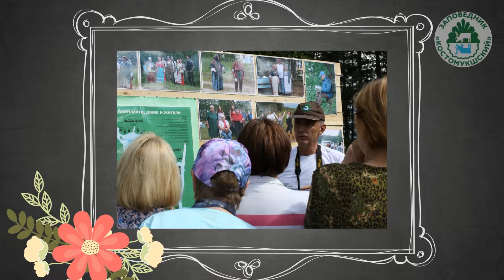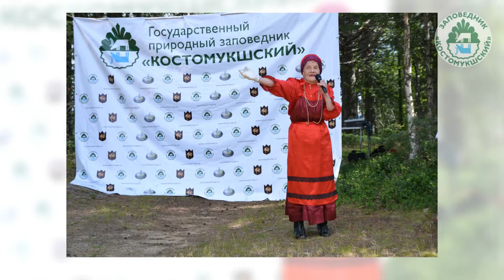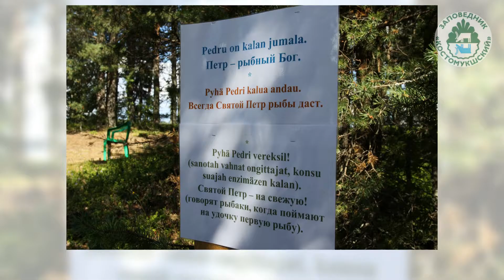Аконлахти 2016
Когда-то деревня Аконлахти (Бабья Губа) считалась самой зажиточной. Дома здесь были большие, богатые. В деревне имелись церковно-приходская школа, магазин и церковь.

Петрунпяйва - День святых апостолов Петра и Павла - является престольным праздником местной церкви. Возвращение старого обычая является посильным вкладом заповедника в сохранение и возрождение культуры коренных жителей края. Вот почему ежегодно 12 июля, как и в былые времена, на берегу озера, где когда-то у церкви собирался народ со всей округи, звучат карельские песни, заводится хоровод (круга), затеваются традиционные деревенские игры.